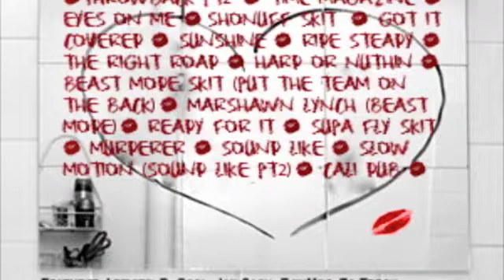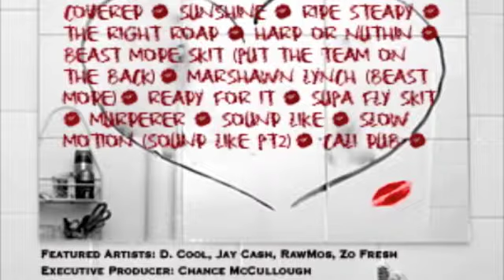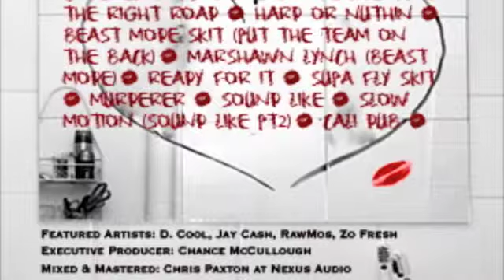*NEW WEST* Avant Garde Mixtape "Throwback Pt. 2" Above The Mainstream (ATM)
*NEW WEST* Avant Garde Mixtape - Track 1 "Throwback Pt. 2" prod. by Chance McCullough of Hollywood, CA.  Mastered by Chris Paxton of Nexus Audio Studio in Oakland, CA